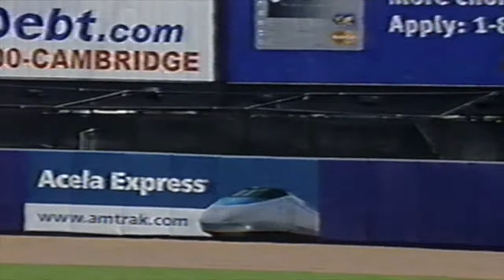Cliff Floyd CRUSHES First Inning Home Run vs. Rockies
Following Kaz Matsui's leadoff home run, Cliff Floyd CRUSHES a first inning blast off former Met Shawn Estes, quickly followed up by a Mike Piazza double.